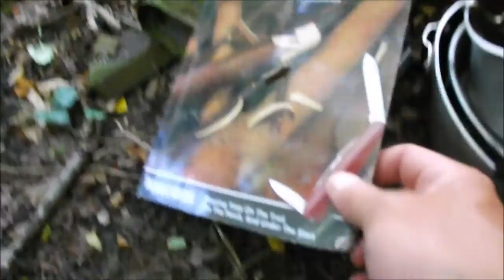Wild camp in Flint Wood 27th Aug 2015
Me and my boy Frankie on an overnighter in the woods. We used our French army 2 man tent.